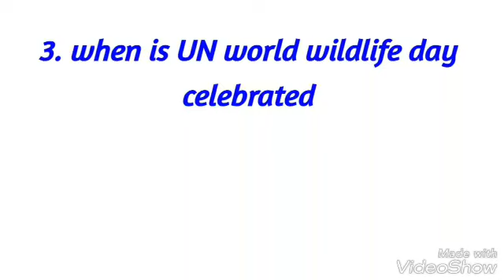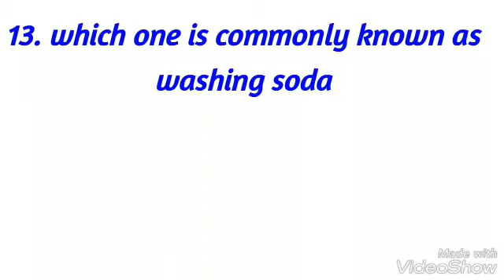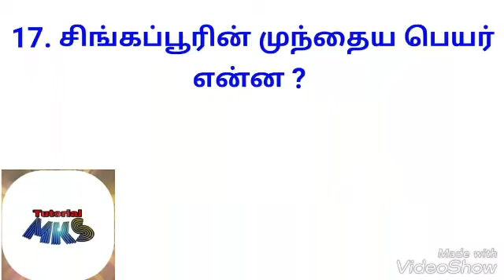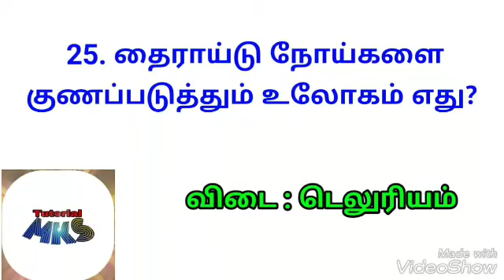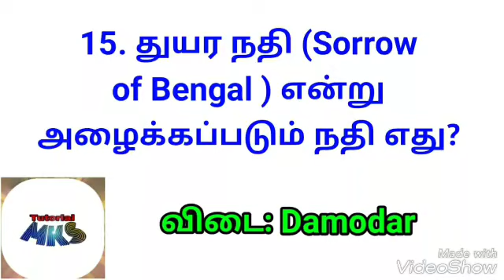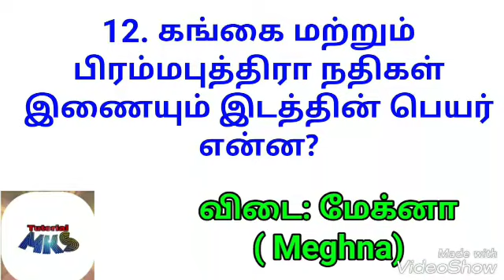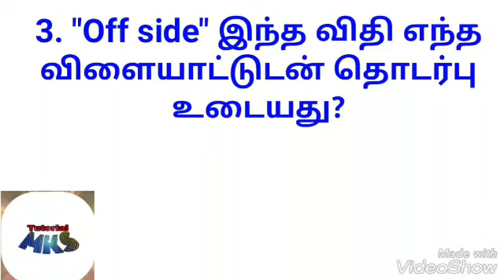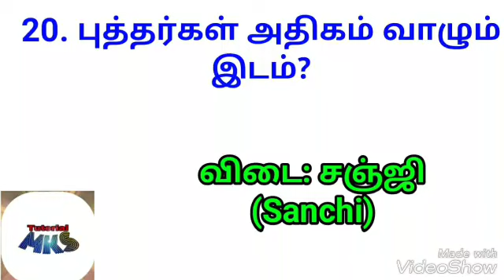RRB RRC Group-D exam september expected questions with answers